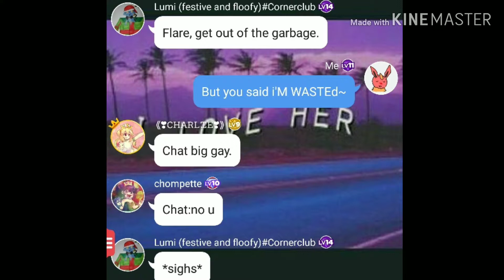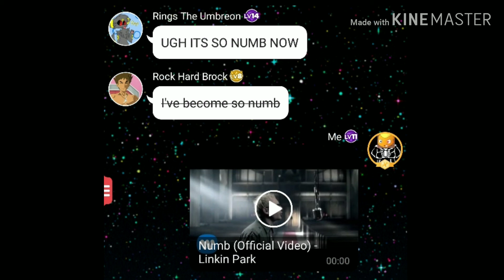Amino chat moments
I swear to drunk I'm not God